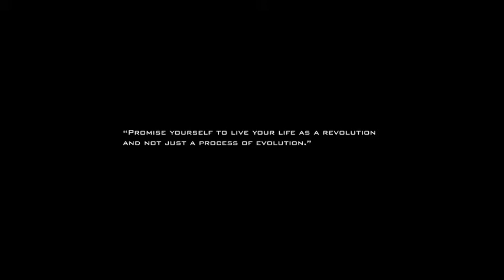Evolution Trailer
Video Motivacional criado por João Mota